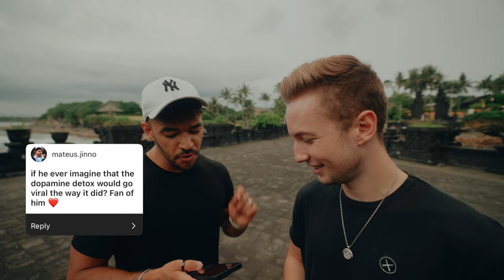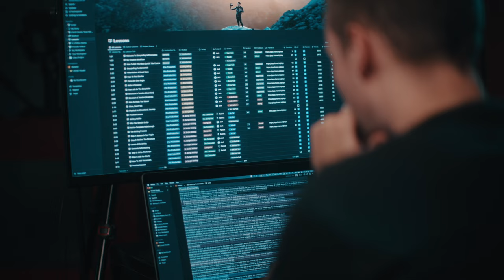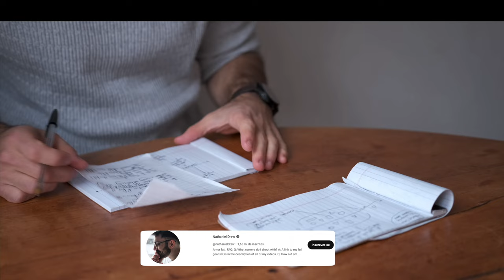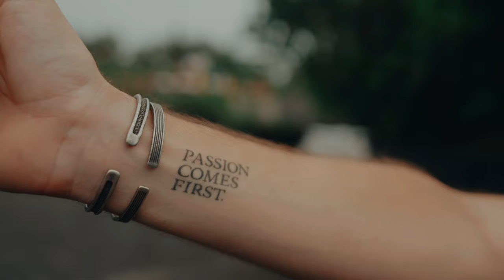COMO VIVER DO SEU SONHO com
Nesse vídeo nós conversamos com Niklas Christian, um incrível filmmaker de 24 anos que vem fazendo história no Youtube ao longo dos últimos anos.
Nós abrimos uma enquete no Instagram, você enviara mas questões e nós fizemos as melhores perguntas pra ele.